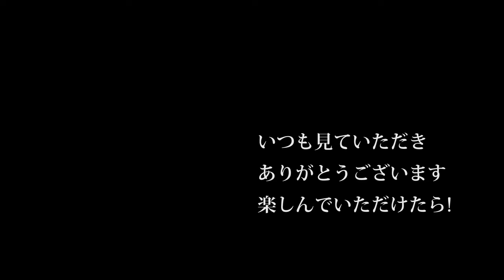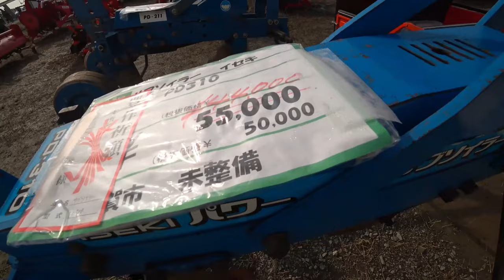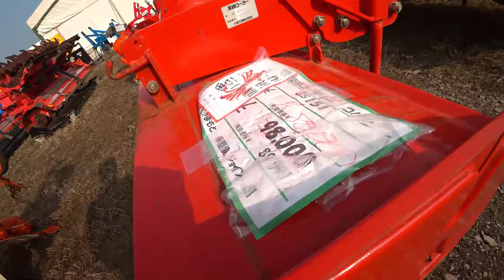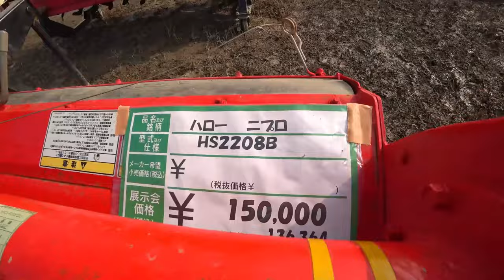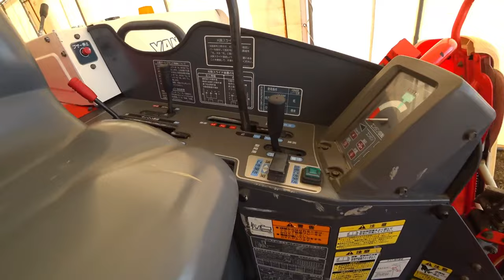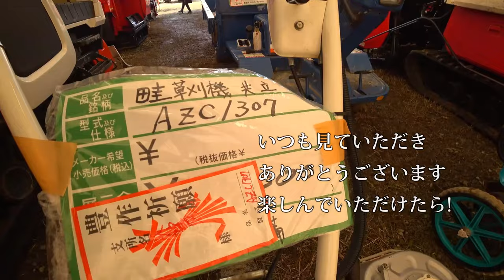【特集】農機具スペシャル モア作業ファーガソン2220トラクターでひたすら【農機具】【稲刈り】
4Kで見たい方はタイトルを検索してくださいね。【特集】農機具スペシャル　モア作業ファーガソン2220トラクターでひたすら【農機具】【稲刈り】11モア作業ファーガソン2220トラクターでひたすら草刈り作業だ12代掻きクボタ27馬力トラクター、コバシサイバーハローTX313編13最大級の農機具展示会　中古コーナーパート114田んぼでのお決まりの撮影、クボタ75馬力トラクターMZ755登場